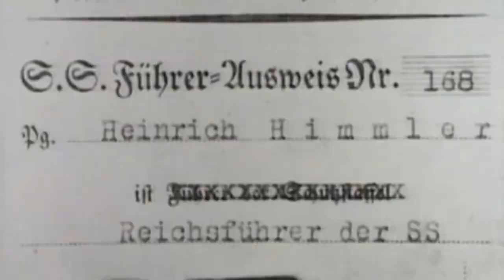Okultismus a organizace SS (8.8.2023 ve 20:00 na CS HISTORY)